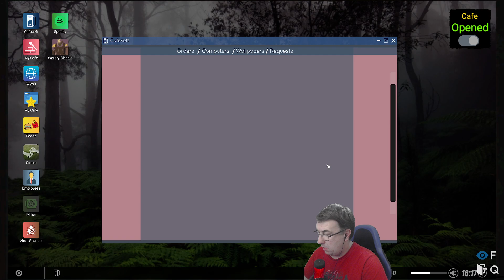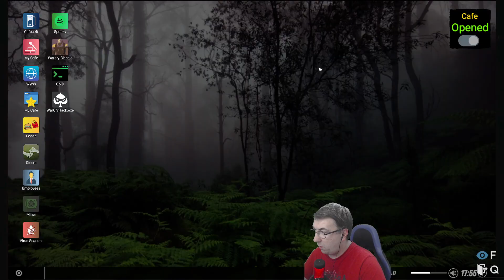Am deschis AFACERE cu SALA de JOCURI - Internet Cafe Simulator 2- Ep. 01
✅ Videoclipuri recomandate:
✔️ Cel mai urmarit video cu ETS 2 prin Romania de pe IONA GAMES il puteti vede aici